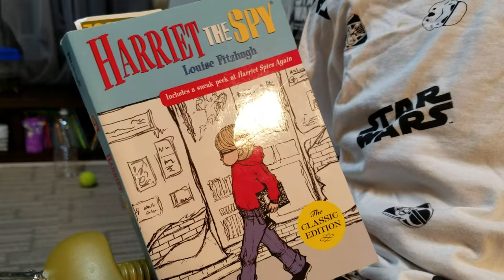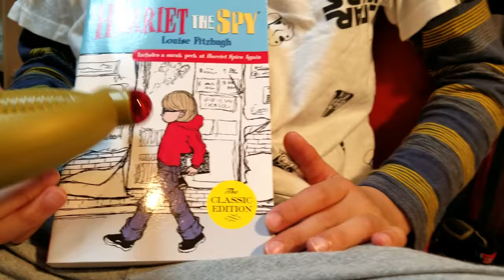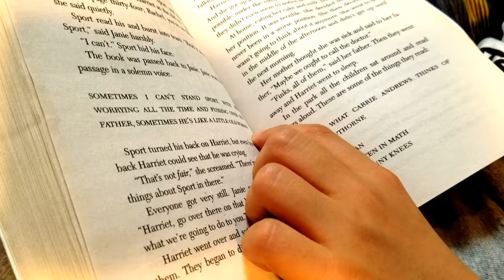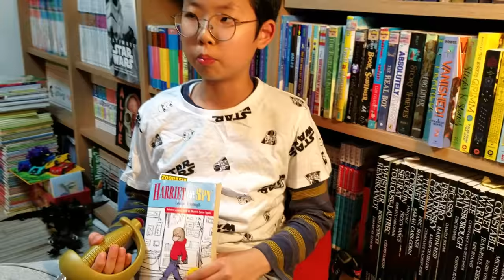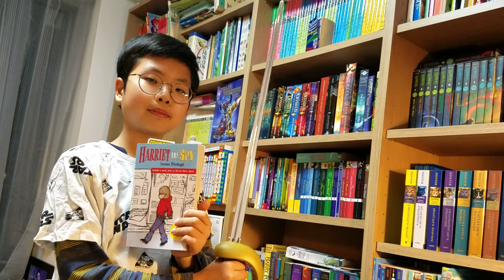[BookQuester] 'Harriet the SPY' by Louise Fitzhugh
탐정 해리엇 - 루이스 피처 씀
해리엇은 자기가 보고 생각하는 모든 것을 탐정 노트에 쓴다. 그런데 어느 날 그 다른 사람들의 모든 것을 적어 놓은 노트를 뺏긴다. 친구들의 비밀을 잃어버린 해리엇은 믿음을 되찾을 수 있을까?
(초등학생이 읽을 만한 영어 소설)